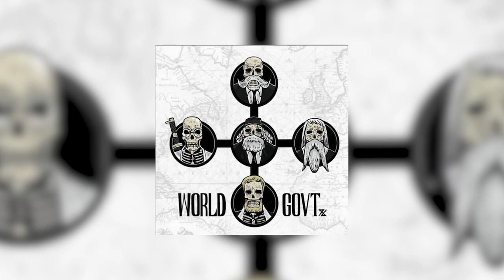VEGAPUNK DEBE MORIR!! Las nuevas ordenes del gobierno y el flashback de Kuma | Teoria One Piece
MIRA ESTA TEORIA sobre quien es Vegapunk? su identidad y que paso con el Doctor del gobierno que se encuentra en Egghead. Teoria One Piece.

¿Que pasó en el capitulo 1061? En esta teoría One Piece intentaremos interpretar el manga de One Piece para responder esta preguntas y la identidad de Vegapunk. One Piece Teorias, Final de One Piece.

Si deseas apoyar al canal, lo mejor que puedes hacer es compartir mis videos con tus amigos de manera completamente gratuita para que la comunidad crezca y las conversaciones sean cada vez mas interesantes, pero si tienes ganas de ayudar monetariamente, tambien puedes convertirte en miembro del canal.

Imagenes: pertenecen a las editoriales y autores correspondientes.

License ID: X9EMODWLyNv